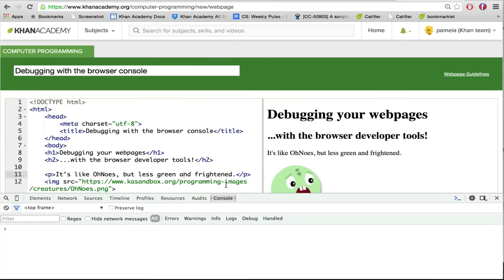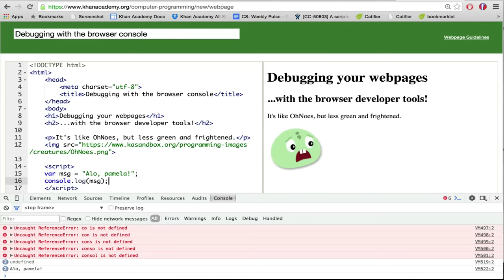Debugowanie stron internetowych z pomocą narzędzi przeglądarki